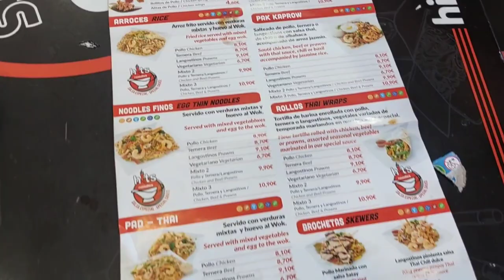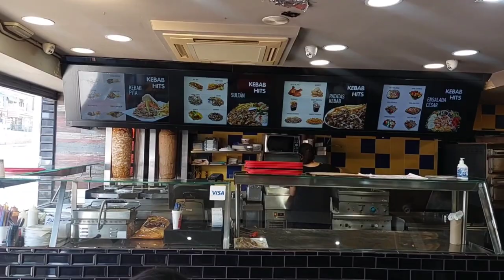Chinese food Review in Spain Costa del sole | Benalmadena Spain restourant